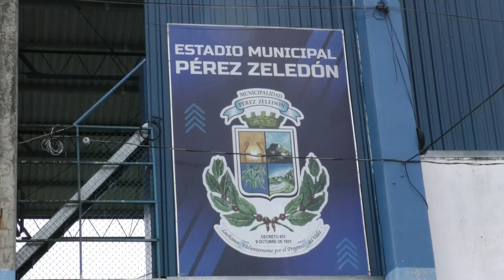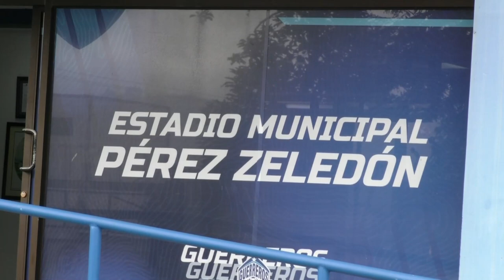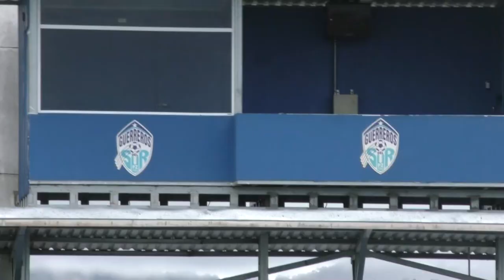Municipal Pérez Zeledón asumirá la administración del Estadio tras nuevo convenio que se firmará